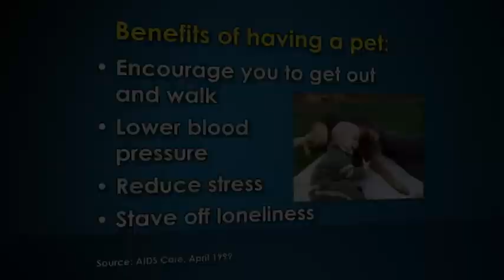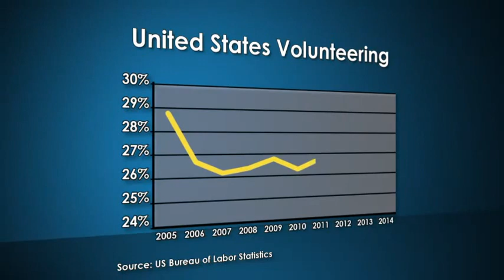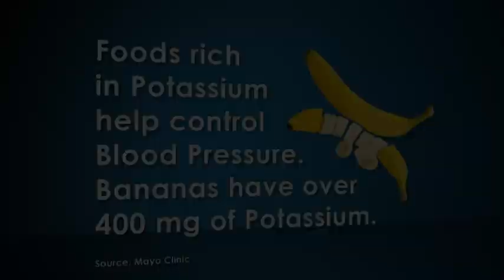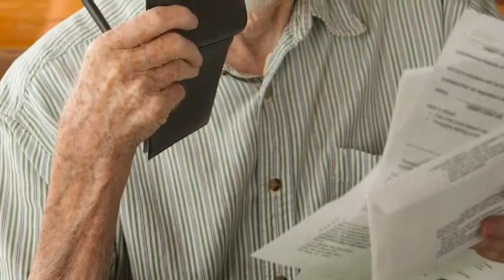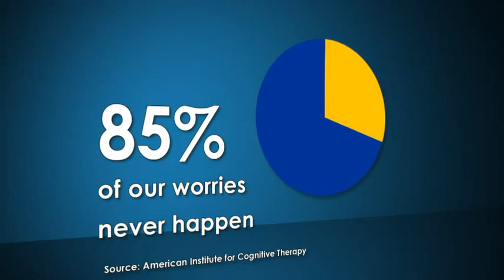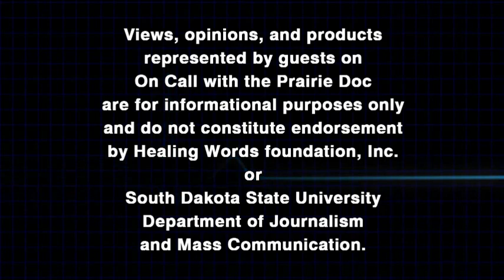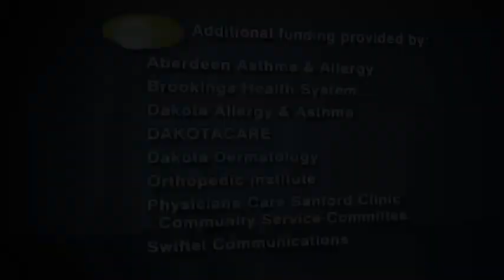Stress and Burnout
A science-based medical discussion about Allergies. Learn about how dogs relieve stress, volunteerism to combat burnout and diet tips to battle stress.

Dr. Rick Holm, the Prairie Doc, talks about issues specific to allergies with Debra Johnston, MD, and Jill Kruse, DO, and Amit Sood, MD.